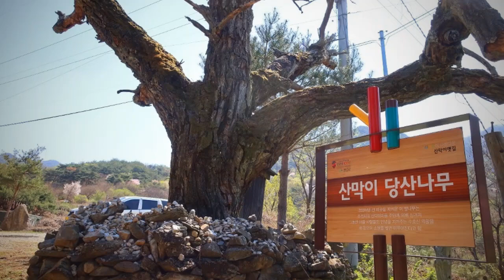2023.4.9 충북 괴산 등잔봉 천잔봉 산막이 옛길